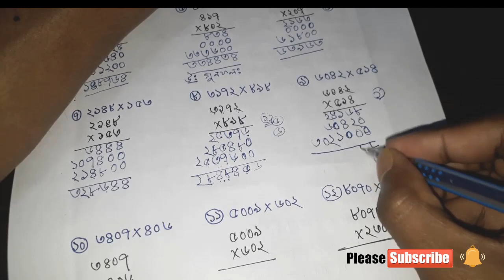Class Five Math Full Bengali Tutorials Lesson 01, Part : 2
Class Five Math Full Bengali Tutorials  Lesson 01